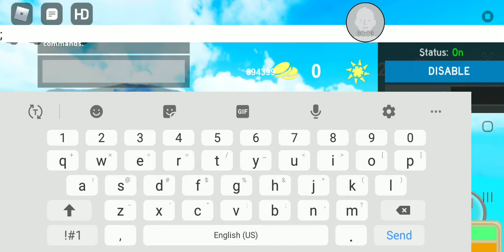Plz dont ban me